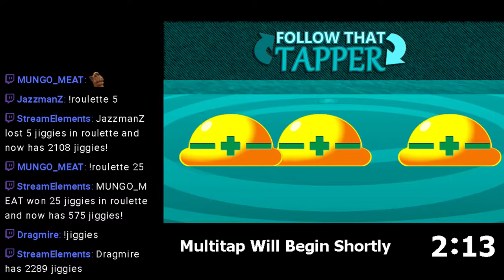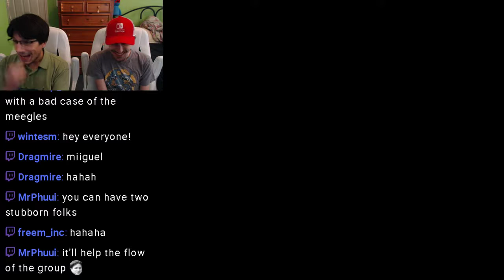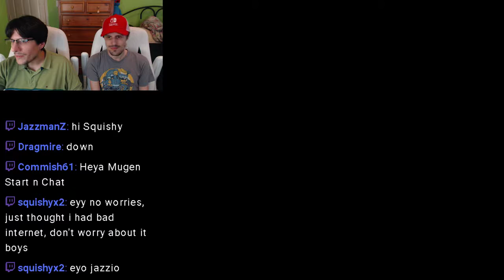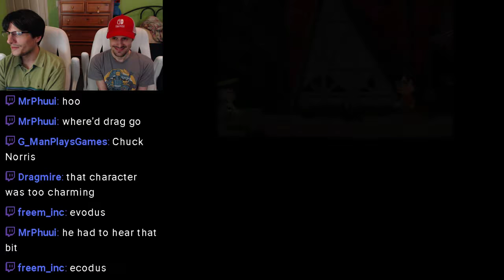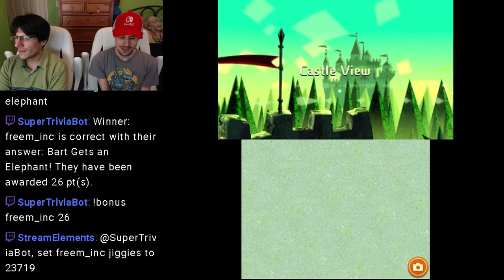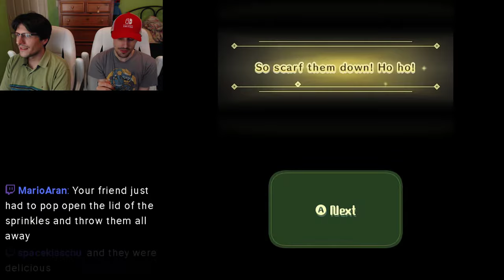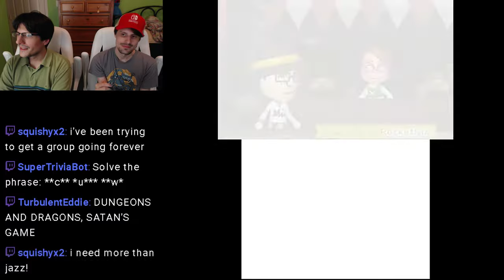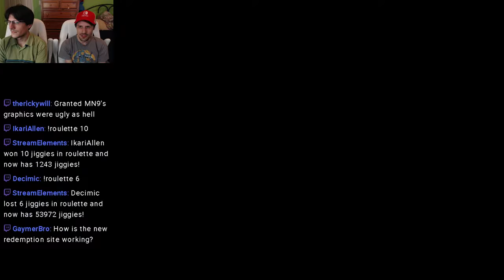Mighty Gunvolt Pt. 1 - Multitap Archive - 6/19/2017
Mighty Gunvolt